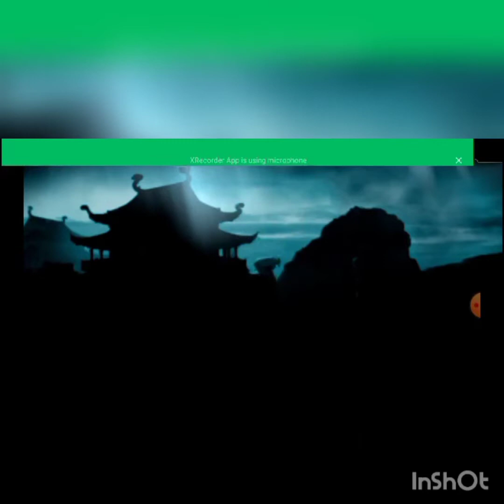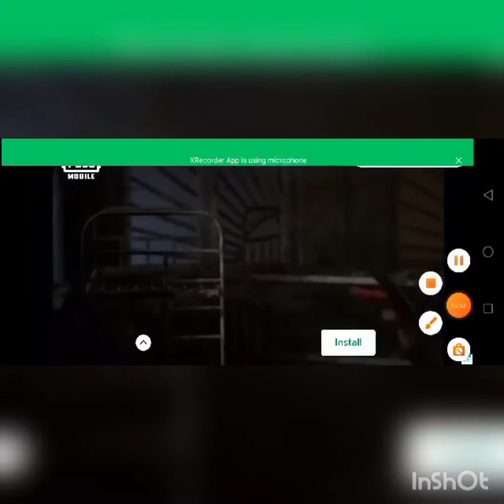SONIA BLADE LANG SAKALAM